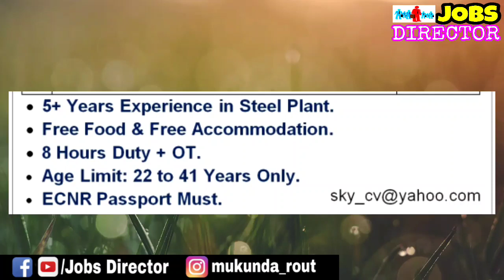Qatar steel company job vacancy// direct interview March 2021// Large job vacancy for Qatar.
Free visa job vacancy for Saudi Arabia 2021// Interior fit out company jobs Saudi Arabia//All jobs.

Free Recruitment jobs for Oman 2021 // Oman free visa jobs// oil and gas jobs // Catering jobs.

Free visa jobs for Dubai and Abudhabi 2021 // HVAC job vacancy for Dubai // free jobs // free foods.

Delivery boy job vacancy for Dubai UAE 2021 // freshers can Apply // Dubai bike delivery job vacancy.